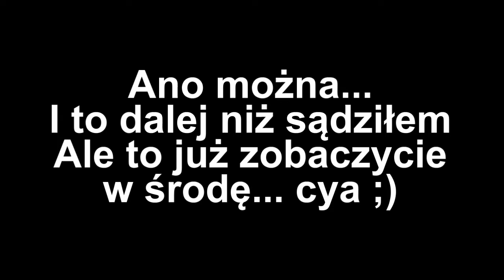PoP: Dwa Trony VS Manaick #9 "Jak NIE walczyć z kundelkami"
2005 rok przyniósł nam trzecią i ostatnią część, kultowej już trylogii piaskiem po persji. Prince of Persia: Dwa trony stara się wypośrodkować klimatem między zbyt cukierkową częścią pierwszą, a zdaniem niektórych zbyt mroczną drugą. Czy się udało? Przekonajcie się ze mną :)

Muzyka:
Orchestra Action by: alicehive
Tribal Sacrifice (Full) by: Trans_OM